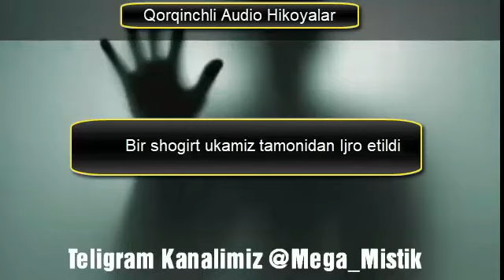Qotil Ota Hikoyasi Juda Qorqinchli Hikoya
kanalga obuna boling vedioga like bosing hamma kursin biz blan birinchi boling   DOSTINGIZGAXAM ULASHING